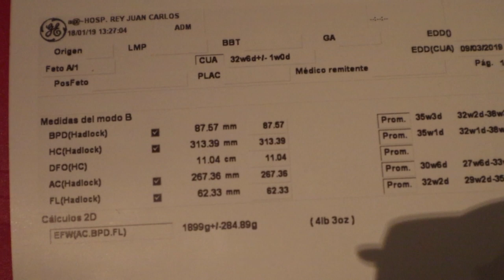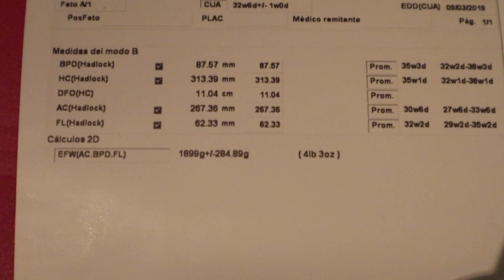ECOGRAFÍA 34🤰🏻 ¡NOTICIAS INESPERADAS! 😥 PREOCUPADA por el BEBÉ